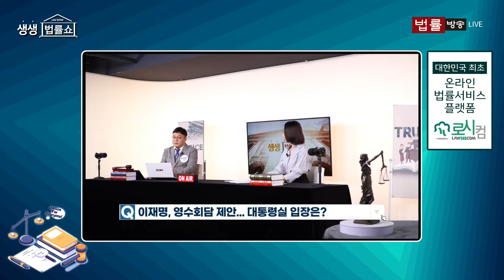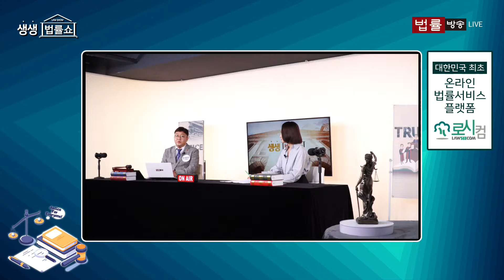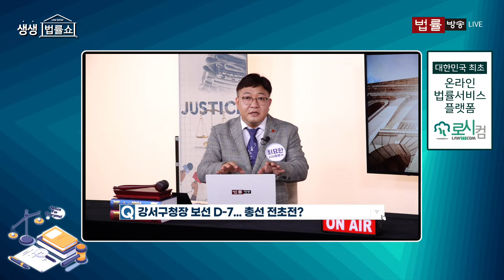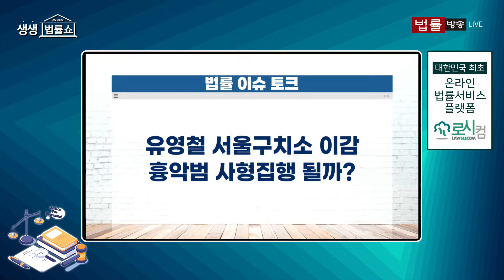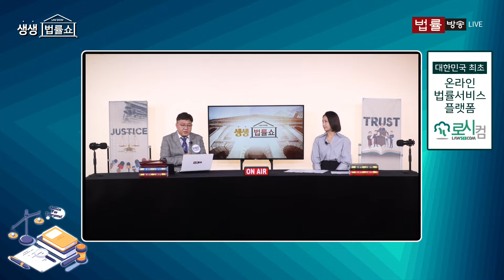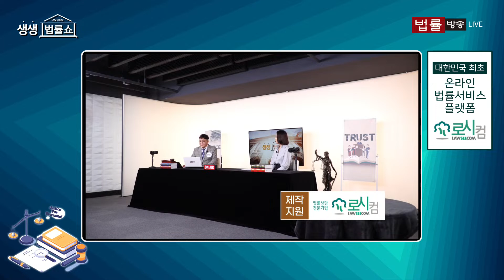판 커진 강서구청장 보궐선거... 여야 승리 위한 총력전 /무료전화상담 02-557-8295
MC: 양지민 변호사 / 출연: 최요한 평론가

00:00 오프닝

● 법률 이슈 토크 1
01:32 - 돌아온 이재명, 풀어나가야 할 숙제는

● 법률 이슈 토크 2
26:20 - 강서구청장 보선 D-7···총선전초전?

● 법률 이슈 토크 3
 39:05 - 유영철 서울구치소 이감···흉악범 사형집행 될까?